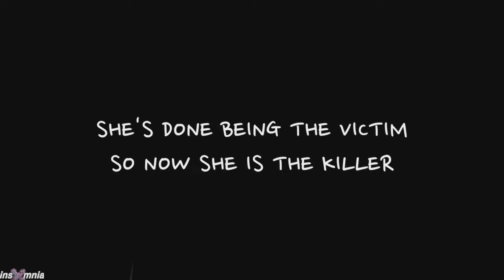scream season 2 || who is the killer? (collab)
FIXED WITH THE FIRST FIXED PART!

I wanna thanks all the vidders who joined this collab and we'll who the main killer is on Wednesday. Hope this video will be liked.

Emma: SolarisEdits
Kieran: Zairos
Noah: Wallflower
Audrey: Diana Nekrasova
Brooke: insxmnia
coloring: gasoline by vintage misery
song: lana del rey - serial killer (remix)